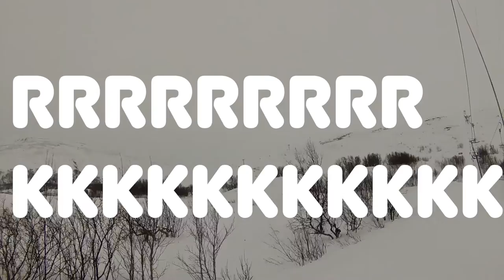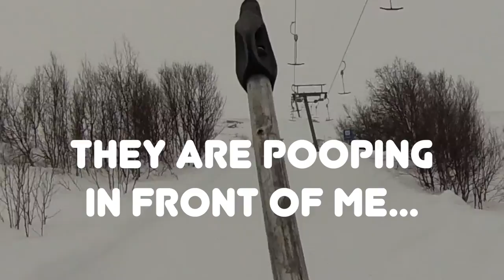Skiing With Reindeer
On the last day of skiing in Björkliden, Sweden I was going up the T-bar for the umph time singing about how I hate Tbars and wish I was in Canada where we can be lazy in chair lifts. And suddenly some reindeer came trotting across the bank to my left! I had my camera on at the time and it captured me freaking out as I spot the reindeer.